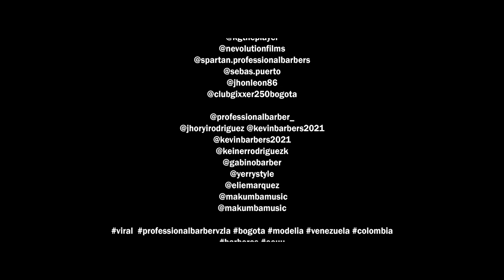Barber is My life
Proyecto Barber is my life un proyecto realizado para la industria de la barbería ya que como barberos ￼ ya que como Barbero no tenemos una identidad musical este proyecto es para todos los Barbero del mundo.